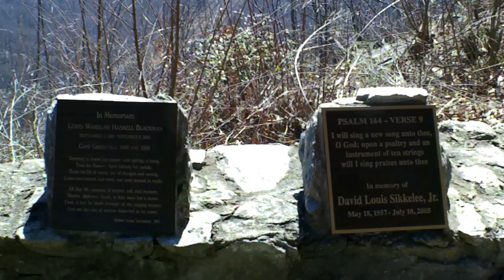The Most Beautiful Spot in South Carolina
Four H Camp in Cleveland South Carolina also known as Pretty Place Chapel. The view is breath taking. A site for weddings, Meditation, Meetings, Chapel. This place will blow you away.